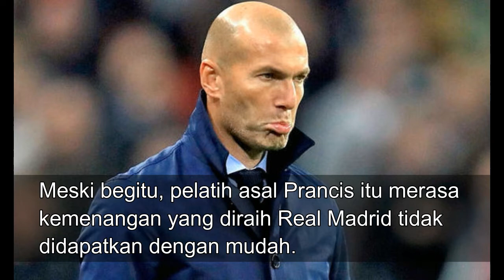HASIL BAYERN MUNCHEN VS REAL MADRID | BEGINI KOMENTAR ZIDANE USAI LEG 1 SEMIFINAL LIGA CHAMPIONS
Pelatih Real Madrid, Zinedine Zidane, mengaku lega dengan kemenangan 2-1 timnya atas Bayern Munchen di Allianz Arena pada laga leg pertama semifinal Liga Champions 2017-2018, Rabu (25/4/2018) waktu setempat atau Kamis (26/4/2018) WIB.

Real Madrid tertinggal lebih dulu lewat gol Joshua Kimmich ketika pertandingan berjalan 28 menit. Namun, Los Blancos mampu membalikkan keadaan dan menang berkat gol dari Marcelo (44') dan Marco Asensio (57').

Kemenangan tersebut membuat Zidane merasa puas dengan skuat asuhannya. Meski begitu, pelatih asal Prancis itu merasa kemenangan yang diraih Real Madrid tidak didapatkan dengan mudah.

"Kami harus menderita, tetapi pada akhirnya kami meraih kemenangan. Kami mendapat hasil yang penting. Anda tidak bisa bermain di Liga Champions tanpa menderita," kata Zidane.

"Sangat disayangkan kami kehilangan Isco, tetapi ketika Asensio masuk dia membuat perubahan. Semua orang menderita dan bekerja keras tanpa menguasai bola," tambahnya.

Kemenangan tersebut membuat Real Madrid menjejakkan satu kaki di final Liga Champions 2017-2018. Apalagi, leg kedua bakal berlangsung di kandang mereka, Santiago Bernanbeu.